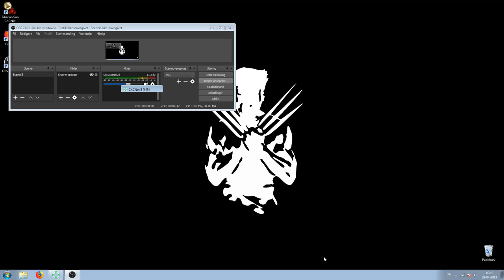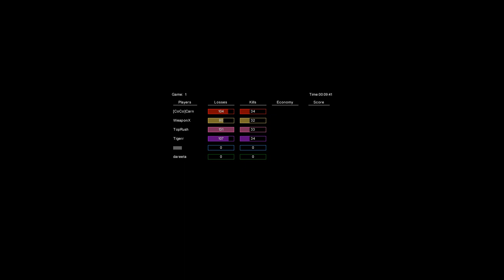2v2 Weaponx Carnage vs Tiger Toprush